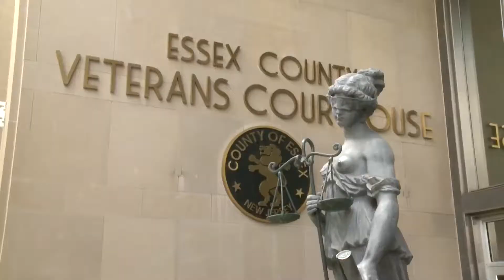Tania Bentley: Producer “Due Process” Outstanding Series "Community Court" 2013 Emmy Award Winner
Imagine a judge who scolds as if she were your mother; offers help with your problems and applauds your success.

She's Victoria Pratt, presiding in Newark's Community Court, sometimes called the "social work court."

It's part of what's called "procedural justice, " a new, more creative, more effective way of dealing with low level repeat offenders.

Here, there's help with addiction, with housing, with employment - for those who are ready to receive it.

A possible way out of crime, without the punishment; a new way of seeing the role of the court - with a whole new kind of judge.

Judge for yourself as Due Process goes inside Judge Pratt's courtroom, where human dramas play out every day.

In the studio, Judge Pratt and I are joined by Rutgers School of Criminal Justice Prof. Todd Clear, author of “The Punishment Imperative.”